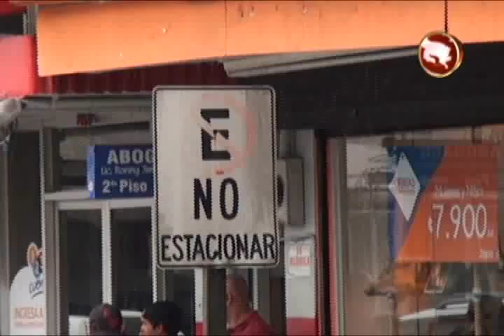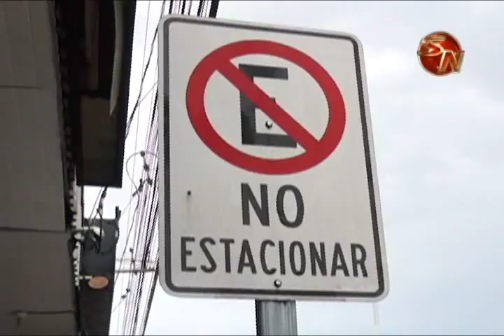CONGESTIONAMIENTO VIAL PONE A GENERALEÑOS CON OPINIONES DIVIDIDAS SOBRE LOS PARQUIMETROS